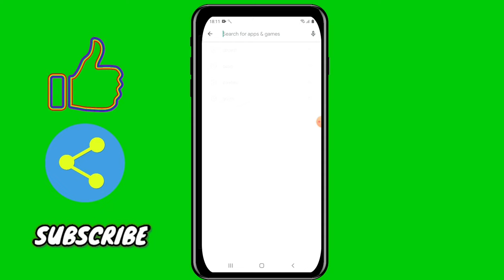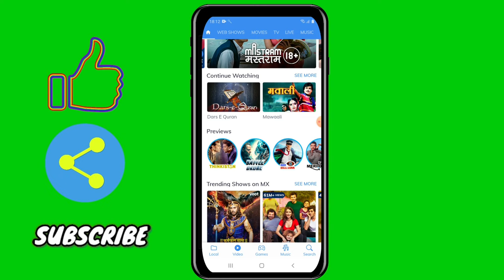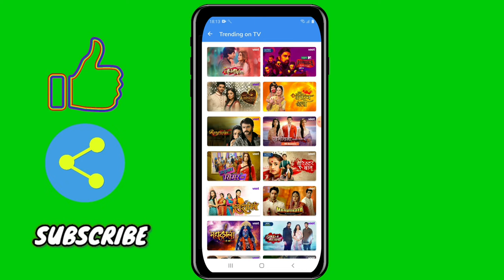Colors Tv Ke Serial Mobile Par Kaise Dekhe | How To Watch Live Colors Tv Serials on Mobile